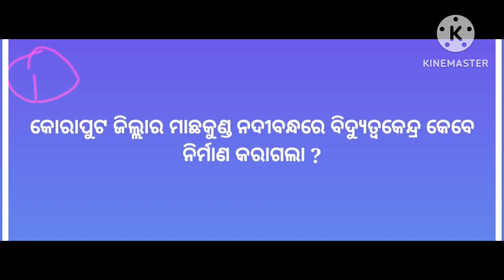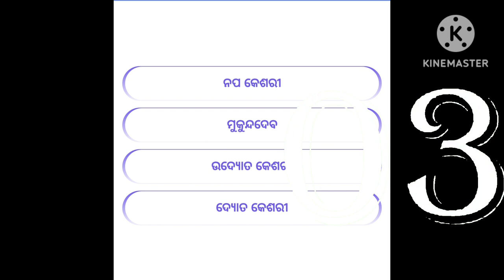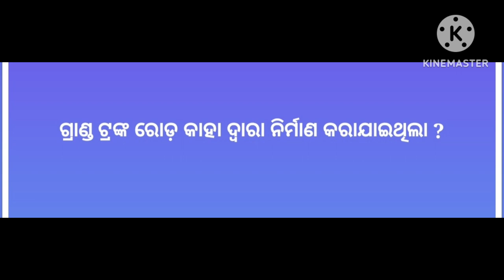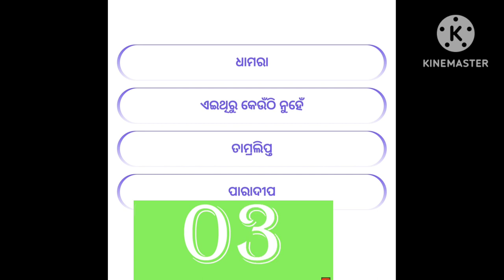part -3|gk video.new video make by student Debasurya Sendh|4 January 2023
RUBLE CUBE KING BIKI#RUBLE CUBE KING BIKI
RUBLE CUBE KING BIKI

part -3|gk video.new video make by student Debasurya Sendh|4 January 2023| ୧,୯୫,୭୮୨ ବର୍ଗ କି:ମି

୧,୫୫,୯୮୨ ବର୍ଗ କି:ମି

୧,୫୫,୭୮୯ ବର୍ଗ କିମି

୧,୫୫,୭୮୨ ବର୍ଗ କି:ମିTELEVISION

54

54

Which former chief minister of Uttar Pradesh was honoured with the Padma Vibhushan in 2022?

A: Shri Narayan Dutt Tiwari

C: Shri Rajnath Singh

B: Shri Kalyan Singh

D: Shri Mulayam Singh Yadav54

Which former chief minister of Uttar Pradesh was honoured with the Padma1. भारत का राष्ट्रीय खेल क्या है?
1 हॉकी
2 क्रिकेट
3 कबड्डी
4 शतरंज

Right answer  1
हॉकी

कबड्डी

शतरंजहॉकी

क्रिकेट1. भारत का राष्ट्रीय खेल क्या है?13 फरवरी 1931volleyballWhich is the national sports of India answerHiiMy channel name  and image

BAD KING UPGRADEMy channel name  and image

BAD KING UPGRADEThe maratha chawa059697cartoon child,
cartoon theories that will ruin your childhood,
cartoons that will ruin your childhood,
10 dark cartoon theories that will ruin your childhood,
cartoon secrets that will ruin your childhood,
sssniperwolf cartoon that will ruin your childhood,
cartoon facts that will ruin your childhood,
top 10 cartoon theories that will ruin your childhood,
cartoon clips that will ruin your childhood,
cartoon theories that will ruin your childhood reaction,
cartoon things that will ruin your childhoodcartoon child,
children's cartoon about cars,
cartoon on children's day,
cartoon for child,
boy cartoon down,
cartoon boy in wheelchair,
cartoon boy in girl dress,
boy cartoon on,
cartoon boy vs girl,
cartoon with boycartoon child,
cartoon for child,
boy cartoon down,
boy cartoon on,
cartoon for child,
boy cartoon down,
boy cartoon on,
cartoon for child,
boy cartoon down,
boy cartoon on,
cartoon for child,
boy cartoon down,
boy cartoon on,
cartoon with boy#cartoonchildren#cartoonchildrencartoon child,
cartoon children,
cartoon childhood,
cartoon childbirth,
cartoon childhood songs,
cartoons childhood memories,
cartoon children's day,
cartoon children's english,
cartoons childhood,
cartoons for autistic child,
a childbirth cartoon,
how to make a children's cartoon,
bablu dablu chalu cartoon,
robin hood cartoon child's play full episode,
cartoon for child,
child's play good guys cartoon,
childhood cartoon,
cartoon boy hindi,
cartoon boy hindi movie,
cartoon boy hairstyle,
jake the starchild adventure time cartoon network,
child labour cartoon,
mowgli hindi cartoon,
cartoons on children's rights 1,
cartoon boy uncle,
child cartoon video,
cartoon boy youtube channel,
cartoon youtube boy,
cartoon boy_369,
cartoon 3 boy,
cartoon boy 4,
cartoon boy 4 tiktok,
cartoon boy 4 prank,
cartoon boy 4 tiktok compilation,
cartoon 5 boy,
cartoon boy 809,
80s childrens cartoons,
tales of childhood class 8 cartoon,
boy cartoon 99,
my childhood class 9 cartooncartoon child,
cartoon children,
cartoon childhood,
cartoon childbirth,
cartoon childhood songs,
cartoons childhood memories,
cartoon children's day,
cartoon children's english,
cartoons childhood,
a childbirth cartoon,
cartoon for child,
childhood cartoon,
cartoon boy hindi,
cartoon boy hairstyle,
child labour cartoon,
mowgli hindi cartoon,
cartoon boy uncle,
child cartoon video,
cartoon youtube boy,
cartoon boy_369,
cartoon 3 boy,
cartoon boy 4,
cartoon 5 boy,
cartoon boy 809,
80s childrens cartoons,
boy cartoon 99,
cartoon children,
cartoon childhood,
cartoon childbirth,
cartoon childhood songs,
cartoons childhood memories,
cartoon children's day,
cartoon children's english,
cartoons childhood,
cartoons for a